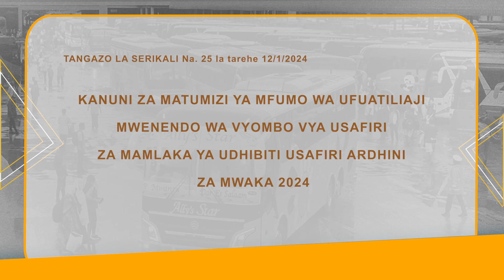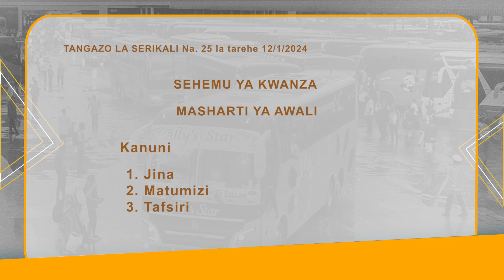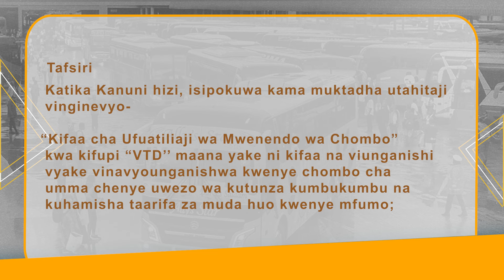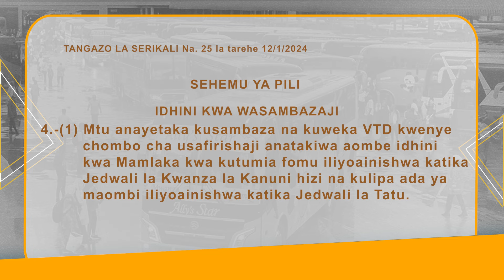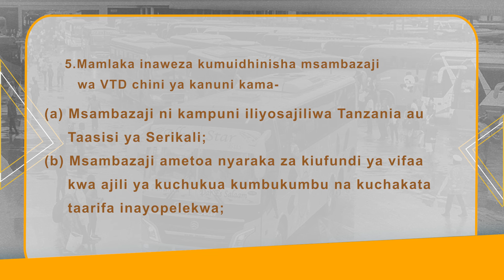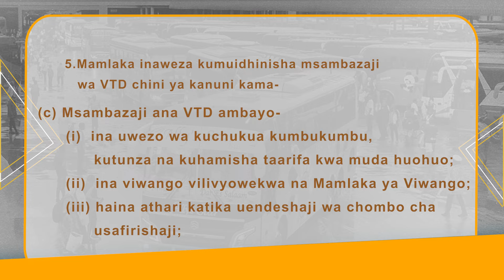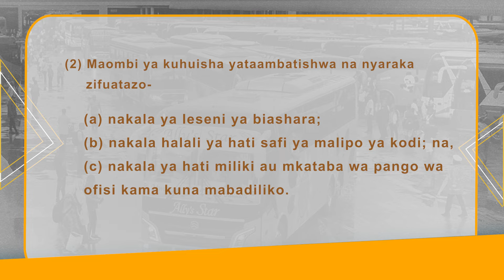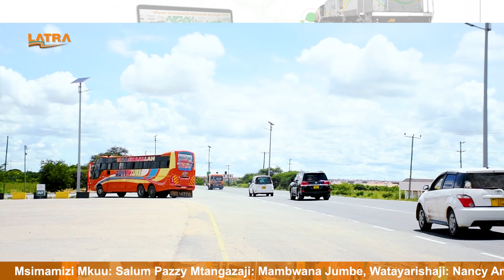Kanuni za Matumizi ya Mfumo wa Ufuatiliaji Mwenendo wa Vyombo vya Usafiri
Fuatilia kipindi hiki upate kufahamu kwa kina juu ya kanuni mpya za Kanuni za Matumizi ya Mfumo wa Ufuatiliaji Mwenendo wa Vyombo vya Usafiri Mamlaka ya Udhibiti Usafiri Ardhini za Mwaka 2024